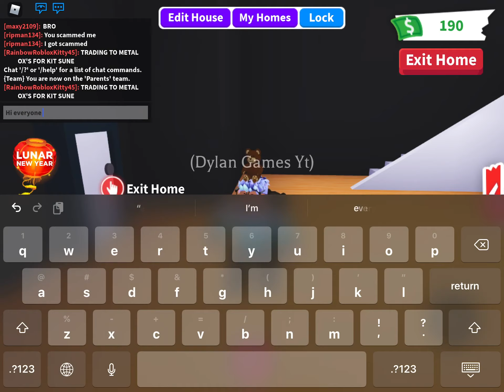SUBSCRIBE PLS NOWWW